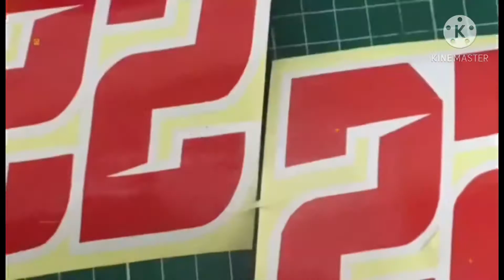Limited Edition Decals Cutting Tutorial